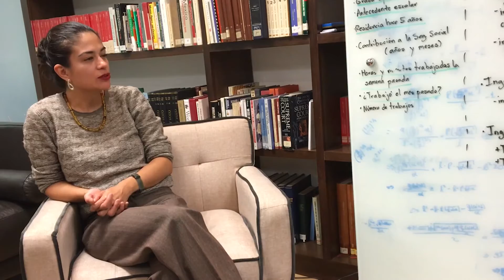No se puede ir contra la tecnología